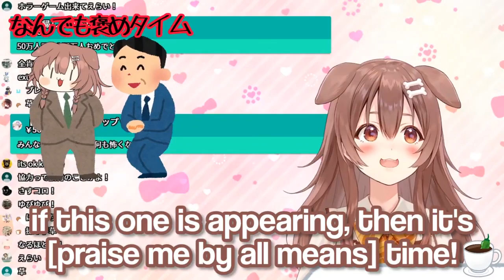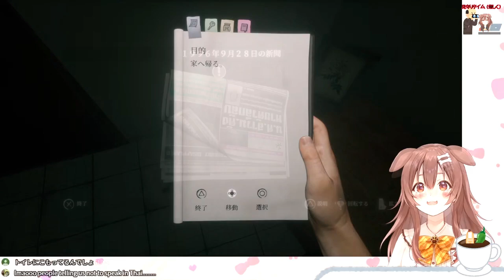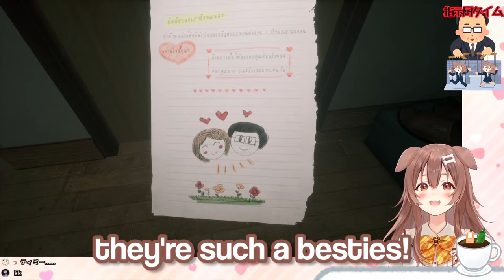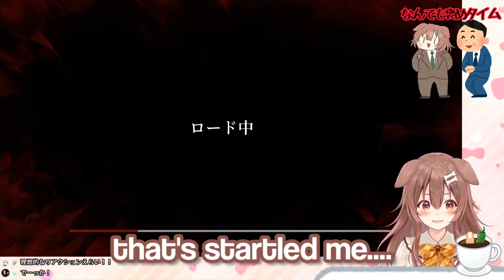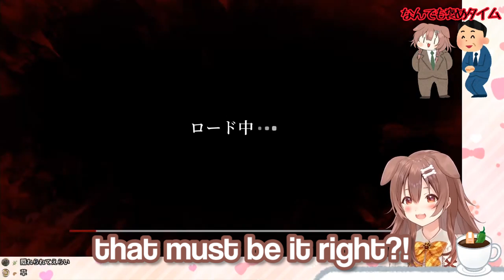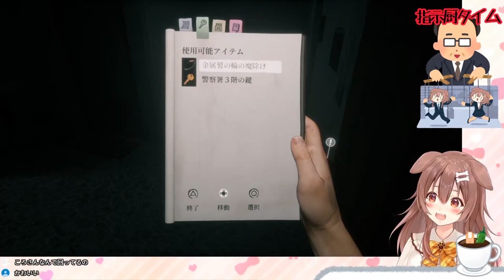Korone Screams at (almost) Everything [Home Sweet Home Highlight] Part 1 / 2 || EngSub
ohno...

Sauces~

Pics Sauces~

₍₍ (ง ˙ω˙)ว ⁾⁾  ₍₍ (ง ˙ω˙)ว ⁾⁾